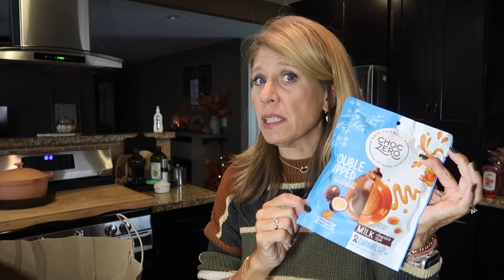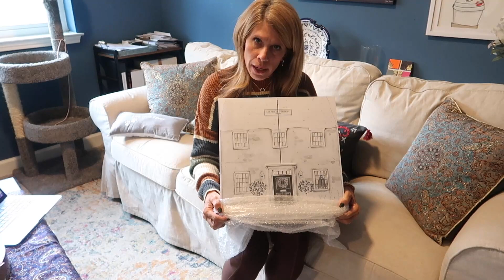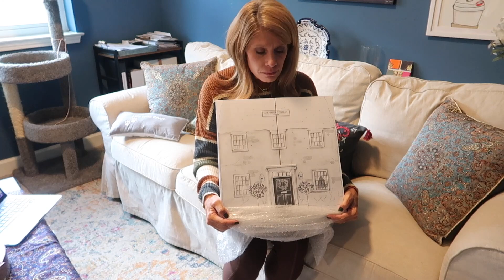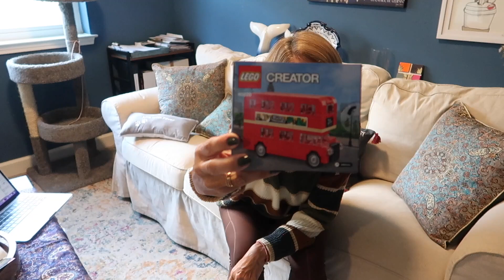Cooking & Cleaning | Choc Zero | R. W. Flame | Favor Home Vlog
R. W. Flame

OR Shop direct at KS for the kitty necklace
And... OMG!  I must pick this up Notice the name!
Maybe I will get this one next year and NO others! Wow
And this one

Sweater medium
Coat Size 6
Coat size 6

Also picked us theses:
So cute! I want the buffalo print, too!
Lego Christmas
Lego London Bus
Not shown I did purchase!!
Ritual Of Advent OR 2021 advent
The White Company
Candle advent: SO MANY different selections
Not shown: I cannot eat anything in here but so CUTE